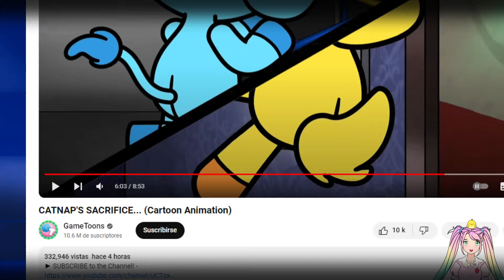CATNAP SE SACRIFICA... MUERE POR LOS SMILLING CRITTERS EN POPPY PLAYTIME 3 (Cartoon Animation)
TE CONTAMOS LA HISTORIA DE CADA SMILING CRITTERS LOS  Nuevos personajes en POPPY PLAYTIME 3, "SMILING CRITTERS"
BUBBA BUBBAPHANT
BOBBY BEARHUG
CRAFTYCORN

✅¡10 SECRETOS DESCUBIERTOS de GARTEN OF BANBAN CAPITULO 2!

 • ¡10 SECRETOS DESCUBIERTOS de GARTEN O...

ADVERTENCIA: este es una videoreaccion a videos de BUGGY HUGGY, GAMERJOOB,MSTOONS, DAILYQUIZ, BLUEMONS, SAIL PLAYTIME, EDDIE PLAYTIME, SUN BANBAN, ZAW PLAYROOM Y BANBAN MAN con fines de entretenimiento.